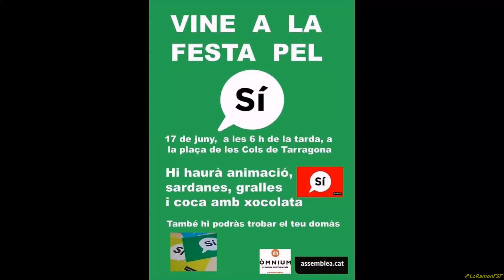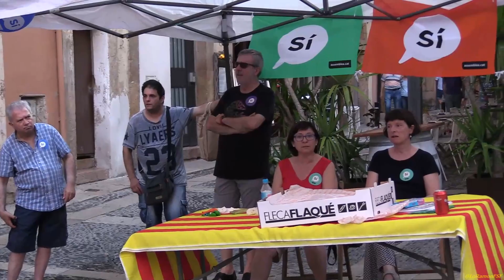Festa Tarragonina pel SÍ al Referèndum d'autodeterminació.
A Tarragona estem carregant piles amb la Festa pel SÍ al referèndum d'autodeterminació de l'1 d'octubre! GUANYAREM! TgnSÍ.

Plaça de les Cols
Tarragona.
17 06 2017